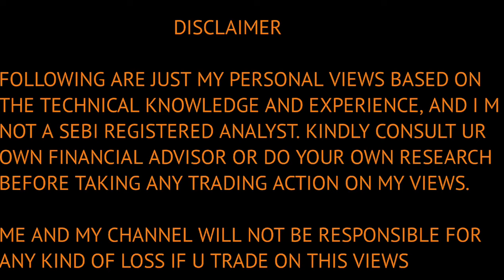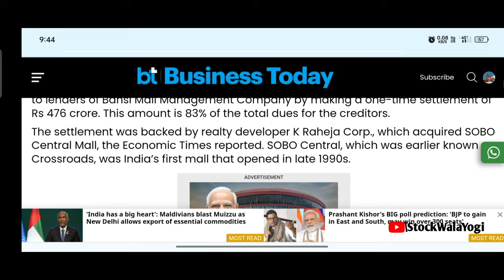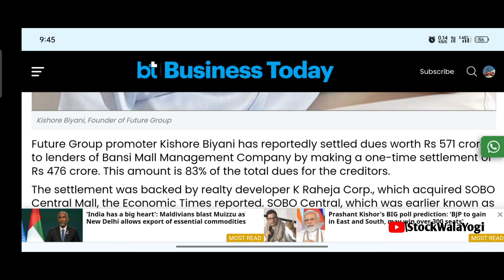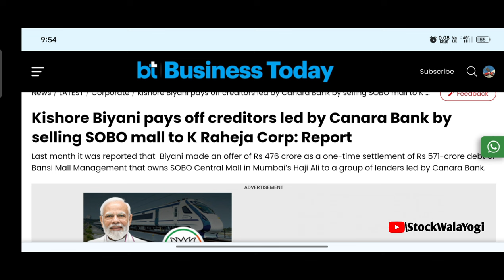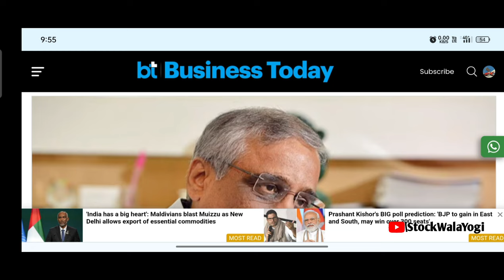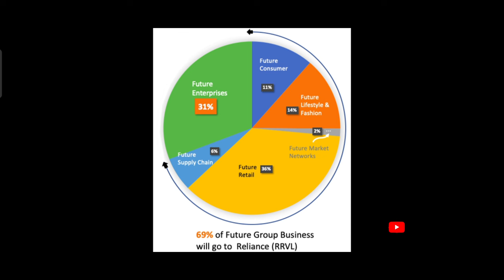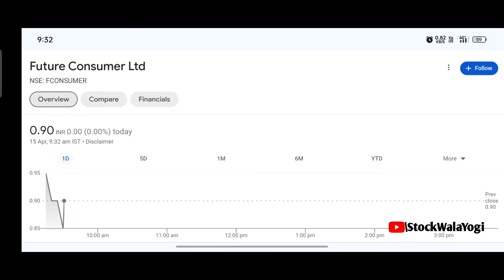Future Retail Share Latest News | Future Consumer Share Latest News| Future Enterprises Share News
Today in this video we discuss about group shares and discuss their latest news and their short term targets and long term targets

Keywords Searches
future consumer share latest news today
future consumer share news today
future consumer stock latest news today
future enterprises share latest news
future enterprises share news